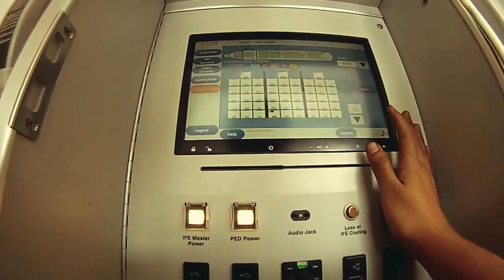My Journey in Aviation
thanks to abg khairul abg abim mr harjeet saudia airlines my fellow miatians and the klas team for giving me this priceless experience...i will miss you guys...see you soon :D